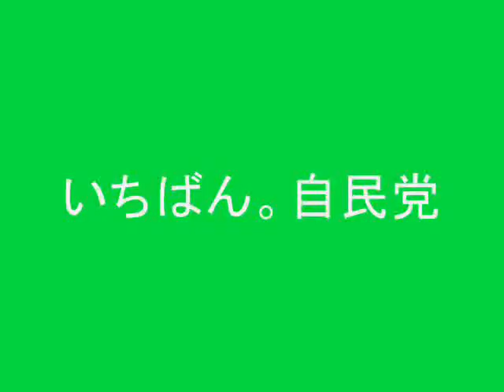石原幹事長！「レトリックの崩壊」って何？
尖閣諸島問題に関して、石原幹事長のぶらさがり記者会見の内容が自民党のユーチューブサイトに出されていましたが、彼の言う所の　「レトリックの崩壊」っていったい何パーセントの日本国民が理解できるんでしょう。

１１分少々の会見のあいだに３回も、レトリックがどうのこうのって言うけど　大事なのは民主党がどう言ってるかではなく、どの様な行動を取らなければならないかでしょう。

民主党は日本をだめにしていますので、早い政権交代が望まれる所ですが、自民党がこの様な発言をしている者を幹事長にしている事に、自民党に期待する者として非常に残念に思います。